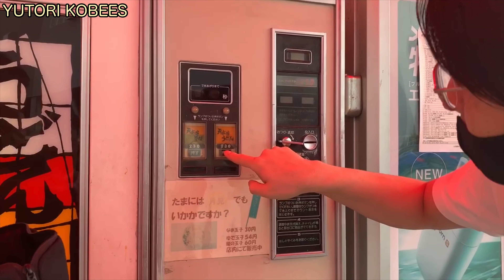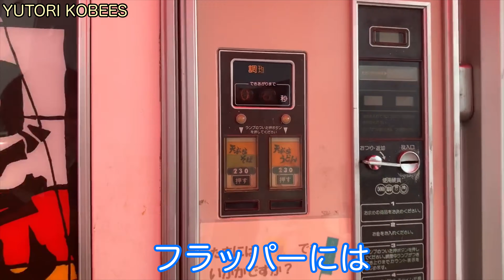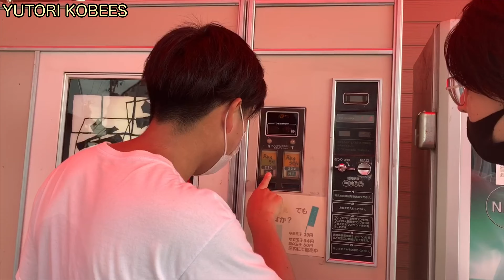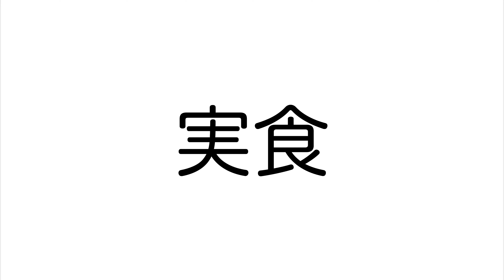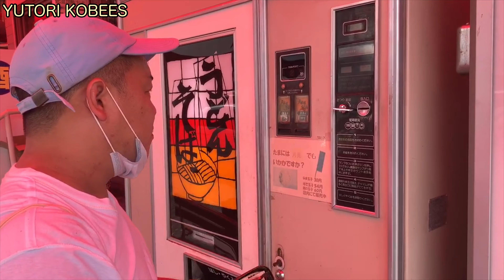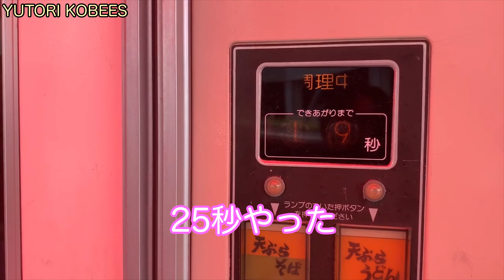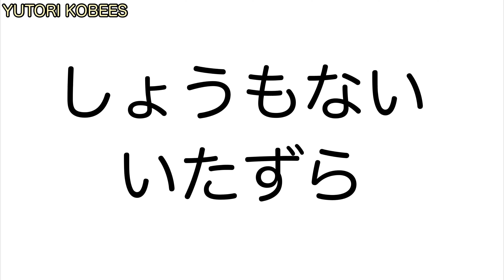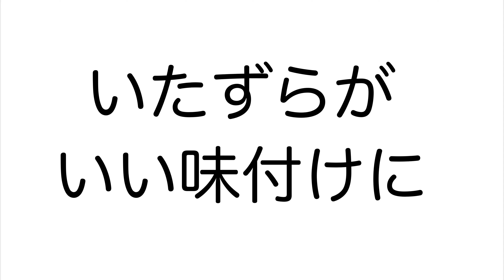【神戸でレトロ自販機】神戸唯一の自販機うどんを食べにいった日のおもいで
今回は神戸にある唯一の自販機うどんを食べに行きました‼️
今回お世話になった石田鶏卵さんです
是非、こちらからご覧ください

地元神戸にまつわる動画をUPしています！！